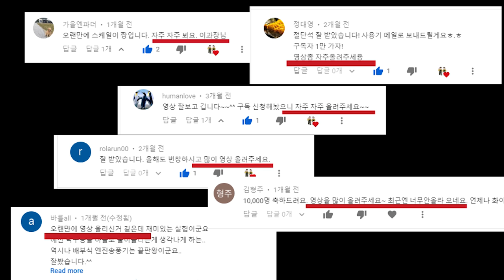이제 이 번호만 알면 야마(나사 망가짐) 안녕~~ 드라이버 빗트날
이제부터 유튜브 자막을 사용하오니
 자막이 안 보이시는 분들은 자막(c) 버튼을 눌러주세요!

가장많이접하는 공구이면서,

어찌보면 잘모를수도있을법한 정보들을 하나씩 전달해드도록하겠습니다